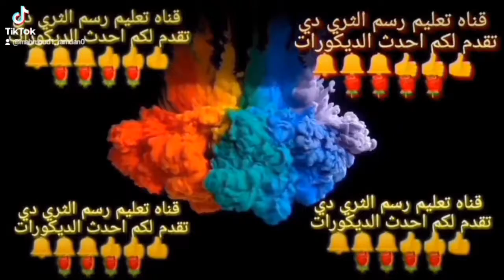أجمل ديكورات ورسومات بلكونات لشقق العرسان جديد 2021_2022.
wall painting
wall design
wall flower design images
wall painting art flower
wall flower design painting
flower wall painting
wall design flower
رسم تنجيد،,
اعمال يدويه،,
اعمل لتزيين غرف البنات،,
احدث ديكور تنجيد،,
احدث ديكورات نقاشه تنجيد،,
جنب تنجيد نقاشه،,
ديكورات تنجيد نقاشه،,
ديكورات نقاشه تنجيد،
دهانات صاله روعه،الوان الدهانات2020،
دهانات،دهانات غرف،
دهانات غرف،
دهانات الصالات،
دهانات غرف الجلوس،
احدث الوان،
دهانات حوائط فخمه،
دهانات شقق،
دهانات حوائط برونز،
دهانات غرف جلوس مودرن،
دهانات الاسقف،
ديكور شرائح استيل،
ديكور استيل حديث،
دهانات حوائط،
ديكور تنجيد،
ديكور قطيفه،
ديكور القطيفه،
ديكورات منازل،
ديكور غرف اطفال،
حوائط 2020 غرف اطفال
انواع الدهانات واسمائها
الوان حوائط صالات الجلوس
ديكورات نقاشه 3d
احدث الديكورات
طريقة دهان الحوائط
أفكار رائعة للدهانات 2019
 درجات لون الازرق والبنفسجي
مؤسسة ديكور المنزل
اجمل ديكوات والوان غرف معيشة ,ألوان غرف جلوس عصرية
ديكوريتنا
جبس بورد
طريقة عمل أسطمبه النسيج  فنون الدهانات
كيف اعمل بنفسي ديكور,
الياقوت والمرجان،
الصباغات،
كروب صباغين العرب،
الوان الموضه،
واصباغ،
صباغين العراق ،
روعه ديكورات،
عالم الاصباغ،
صباغين بغداد،
اصباغ،
صور اصباغ
اصباغ وجهات جديده،
اصباغ حرارية ،
صباغه ابواب،
ديكورات استقبال جديده،
اجمل الديكورات ،
صورغرف نوم،
اعمال حديثه،
استوكه،
جبس المنقوش،
اقواس الجبس المغربي العصري،
كيف ادهن بنفسي,
,ديكورات نقاشه حديثه،
ديكورات نقاشه عرف نوم،
ديكورات نقاشه2019,
تعليم ديكورات دهانات،
دهانات غرف نوم،
افضل الوان غرف نوم للعرسان،
,اجمل الالوان الساده2019,تنجيد،,
اصنع بنفسك ديكور التنجيد الاسود،,
ديكورات نقاشه،
ديكورات نقاشه 2019،
رسم حوائط،
شغل تنجيد نقاشه،,
ديكور التنجيد الأسود،,
ديكور التنجيد الحديث،,
تنجيد نقاشه،,
اجمل ديكور،,
جبس بلدي تنجيد،,
اعمال يدويه سهله،,
جبس تنجيد،,
اعمال لتزيين المنزل،,
أحدث ديكورات النقاشه2020,
ديكورات نقاشه حديثه،
ديكورات نقاشه2019,
تعليم ديكورات دهانات،
احدث الوان دهانات الحوائط 2020,
احدث الوان غرف النوم,
احدث الوان حوائط,
الوان دهانات 2020,
الوان,
الوان غرف نوم,
الوان شقق 2020,
الوان دهانات حوائط 2020,
موضة الوان غرف الاطفال 2020,
الوان اصباغ الجدران الكلاسكية احدث الوان 2020,
ألوان غرف النوم,
موضة الوان ريسبشن 2020,
احدث الوان دهانات الحوائط 2020 _ 2021 غرف نوم,
عمل جمب مقلم,رات غرف نوم،
ديكورغرف نوم،
ديكورات ترخيم،
ديكورات2020،
ديكورات منازل،
ديكورات نقاشه،
ديكورات عرف نوم،
ديكورات دهان3d،
الوان الحوائط 2020,
أحدث الوان2020,
دهانات حوائط،
موضة الوان الدهانات 2020,
ديكورات شقق،
موضة الوان دهانات 2020,
الوان الدهانات 2020,
ديكوردهان ثري دي،
ديكور تنجيد،
ديكورات الوان ،
ديكورات منازل بسيطة،
ديكورات،
عالم الالوان،
الوان غرف الجلوس،
تدريب الالوان،
احدث الألوان 2019,
رسم تجريدي،
نقشات صبغ فابيانو،
أحدث الوان دهانات الحوائط 2020,
ديكورت غرف،
ديكورات حبس،
ديكور،
رسومات استنسل،
دهانات استنسل،
طريقه عمل الاستنسل،
احدث دهانات 2020,
الوان حوائط 2020,
ديكور السواريه،
رسم استنسل،
ديكور استنسل،
اصنع بنفسك ديكور،
ديكورقطيفه،
ديكوردهان ثري دي،
قطعه قماش،
ديكورات منازل،
ديكورات نقاشه،
ديكور جديد،
ديكورات شرائح ستيل،
ديكوراستيل حديث،
دهانات الديكورات،
 دهانات حوائط،
ديكورات جبس بورد،
الياقوت والمرجان،
الصباغات،
كروب صباغين العرب،
الوان الموضه،
واصباغ،
صباغين العراق ،
روعه ديكورات،
عالم الاصباغ،
صباغين بغداد،
اصباغ،
صور اصباغ
اصباغ وجهات جديده،
اصباغ حرارية ،
صباغه ابواب،
ديكورات استقبال جديده،
اجمل الديكورات ،
صورغرف نوم،
اعمال حديثه،
استوكه،
جبس المنقوش،
كيف ادهن بنفسي ديكور ,
تحياتى لكم 🌹👍